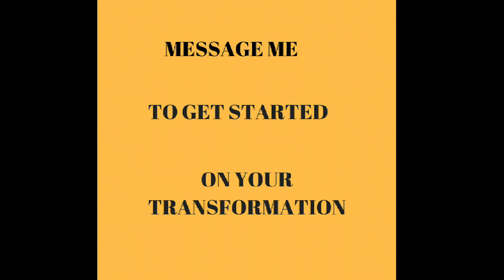"Can't" is never an option!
Whether in fitness or in life, just know that YOU CAN do it.
You are the nucleus of your existence, so "can't" is NEVER an option.
and let's kick "can't " in the teeth with CAN, and let's do it together because we're better together.